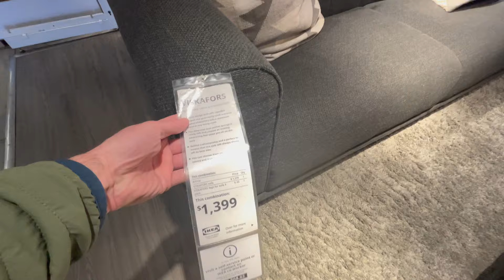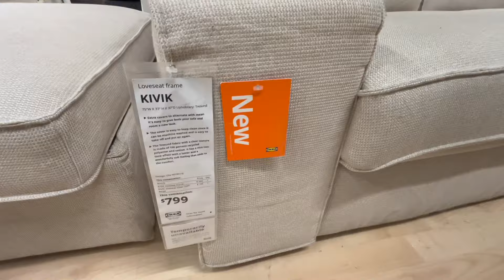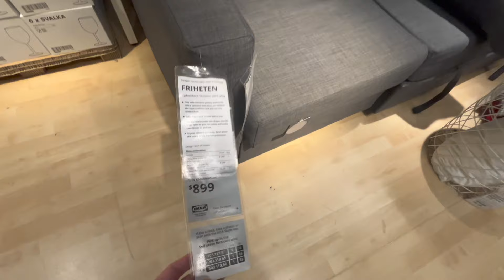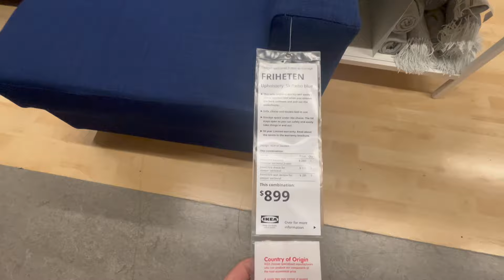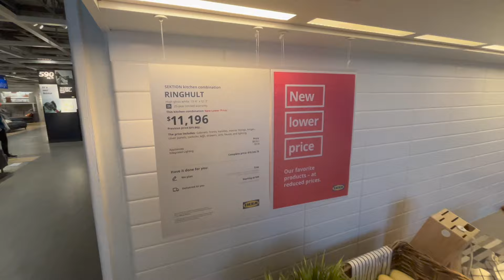IKEA SOFA COUCHES ARMCHAIR WINTER SALE 2024 SHOP WITH ME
SHOP WITH ME FOR IKEA SOFA COUCHES ARMCHAIR WINTER SALE 2024
BEST COUCHES, SOFAS TO BUY FROM IKEA

Explore the world of comfort and style with IKEA's range of sofas and couches! 🛋️ Whether you're looking for a cozy corner to relax, a chic centerpiece for your living room, or a practical solution for your space, IKEA has got you covered. Our collection features a variety of designs, from classic to contemporary, ensuring there's something for every taste and need. Experience the perfect blend of functionality, durability, and aesthetics with our sofas, crafted to enhance your living space. Dive into our selection and find your next sofa love today! 🏠✨

Sectionals and modular sofas for any size room
A sectional couch is perfect if you value flexibility. Offering the possibility to change with the seasons, or your mood, this kind of sofa is a great choice for anyone who likes to change things up.

Have you got a new family member on the way, so you need a bigger sofa? Done. Want to transform it into a corner sofa for more space? No problem. Kids want to play the floor is lava and are in dire need of safe ground? Got your back.

The sectional sofa is a true shapeshifter
Consisting of any number of different pieces, the sectional sofas can be arranged into practically any desired shape. You can start out small and simply add on sections whenever you need to. Or, just as easily, rearrange and downsize when the mood hits you.

To make sure you can design your sectional sofa just the way you want, we offer a wide selection of individual pieces. Pick a corner unit that’ll slide nicely into place in that corner of your room. Add a chaise end for that comfortable extra leg space when binge-watching your favorite TV show. Or simply adapt your sofa when you feel like it with armless units.

If you don’t fancy designing your contemporary sectional modular sofa from scratch, you can pick a starting shape and go from there. Choose between corners, L-shapes, straight standards, and U-shapes.

And when it comes to materials – make sure you choose something that’ll match both your taste and usage. For example, linen is cooling during summers, warmer during winters, and gives the sofa a relaxed look. Soft cotton is durable, feels nice to the touch, and will give the sofa a classic look. Leather adds a nice touch to the entire room and will withstand both food spills and jumping children. If you really want to be on the safe side, give your brand-new sofa some extra protection with one of our sofa covers.

Make the most of your space
A neat loveseat for two is a great way to utilize a smaller room. It frees up space while still giving you a cozy place to watch TV or read a book with a hot cup of tea. We’ve also got some sofa bed modules. These are perfect for smaller spaces and 2-in-1 usage: couch by day, bed by night. The superhero you need for the kids’ sleepovers, and the savior you desire when the snoring becomes too loud in the bedroom...

If you have a bit more room to spare, why not go for a 3-seater or bigger? Make your sofa the centerpiece of the living room or use it as a room divider. If you place a sideboard behind it, you’ll cover the backside and give the room a sophisticated touch. And with a sofa of that size, you’re guaranteed to fit the entire family.